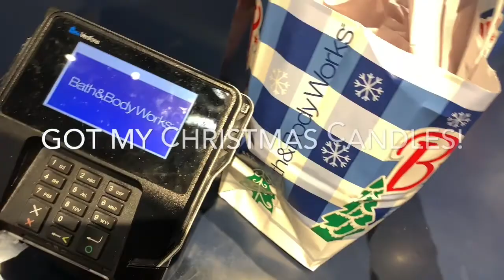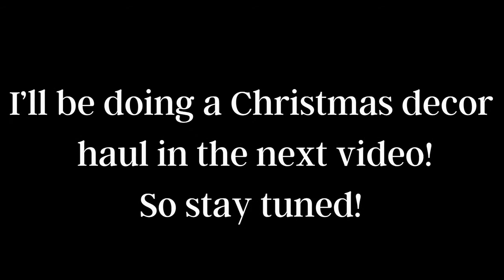CHRISTMAS SHOP WITH ME | VLOG STYLE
Welcome back YouTube family! Go with me as I go shopping for Christmas decor in some of our favorite stores!